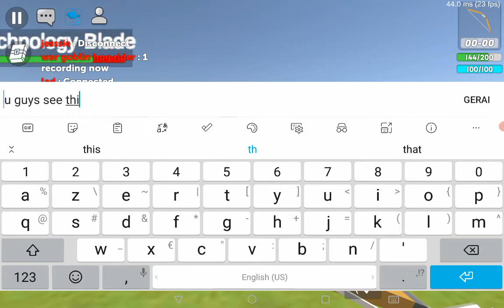racist players in ssb2 middle ages